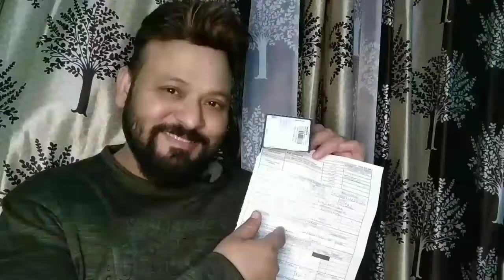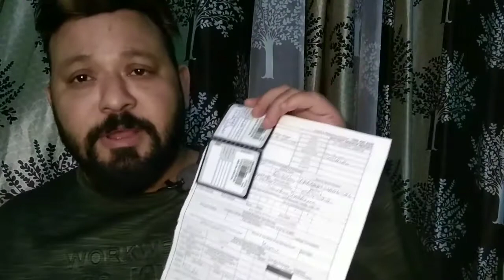Scooty mei se battery 😵😵??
hey guys welcome to the back channel I hope you guys extremely well.
Today vlog my scooty battery thn ok😊👍
Thank you so much tube family more Love support me🥰.